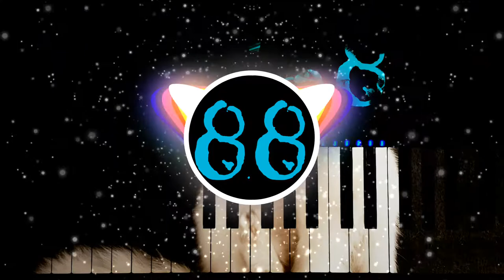❗️FREE❗️ 🎹🎹🎹 Scratch the Itch __ 📀RemiXd📀 __ (Quincas Moreira, Alondra88) 🎹🎹🎹